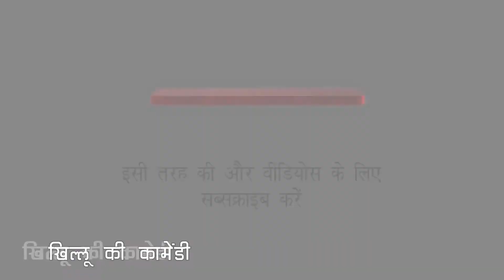Teacher Fail ho gyi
Khillu ki comedy videos, bundelkhandi
khilluvines​, New Jokes, Hindi Jokes, TikTok comedy, likee comedy
School comedy classroom comedy, school time, funny videos like bb ki vines and comedy film
comedy scenes, happiness, Bhopali Comedy, comedy movie, Full comedy scene
comedy TikTok, Best comedy video family comedy, Khillu KI comedy, teacher ke sath Billu Ki comedy